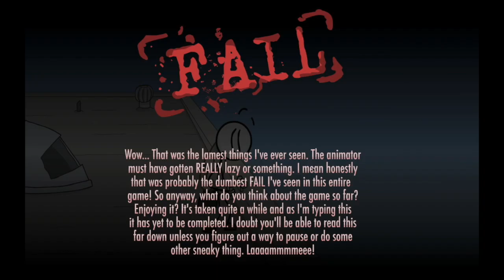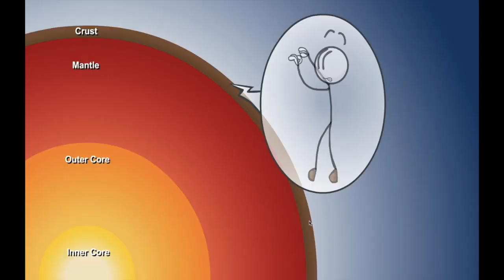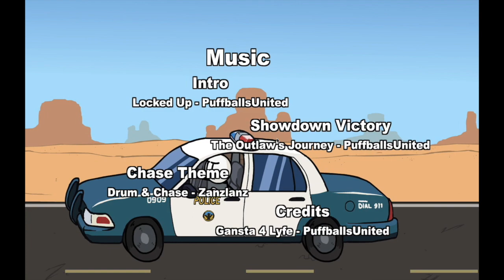The Henry Stickmin Collection: Episode 1: Breaking the Bank & Escaping the Prison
And now for something totally different...the Henry Stickmin series! These games have a special place in my heart, as I played the original Flash versions of the first five games years ago. I enjoyed them very much - the animation may have been more crude back then, but they were funny and well-written. This is one series where failure is just as good, if not better, than success.

Recently the series was completely remastered and bundled on Steam, along with a finale game called Completing the Mission, which promises to be the largest and best of all the games. I will be playing through each game in this series of videos - since they're totally redone from the ground up it will feel like playing them for the first time!